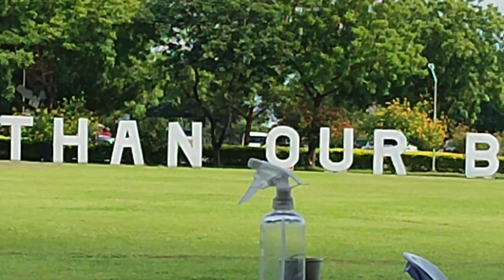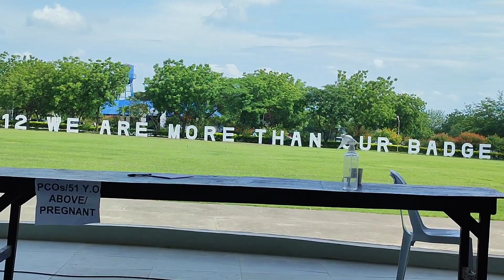PFT sa region December 2022